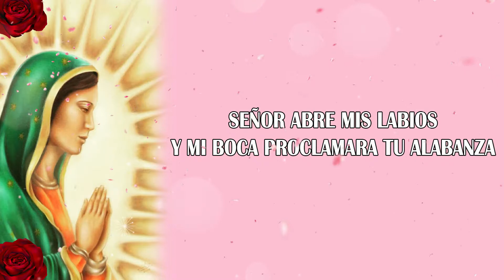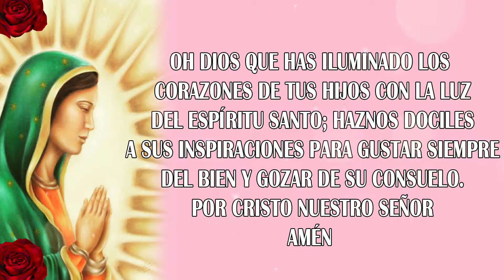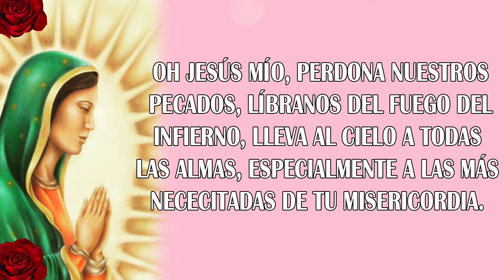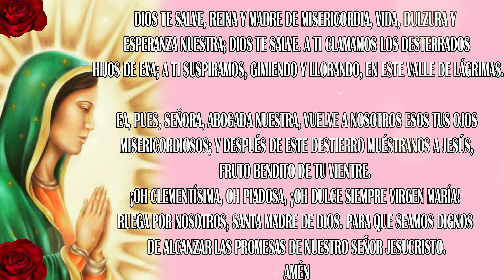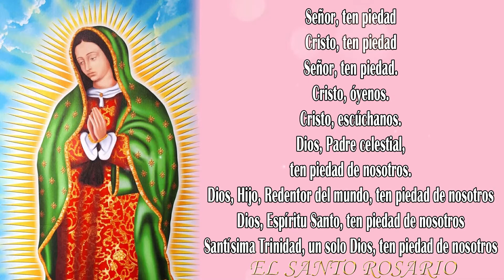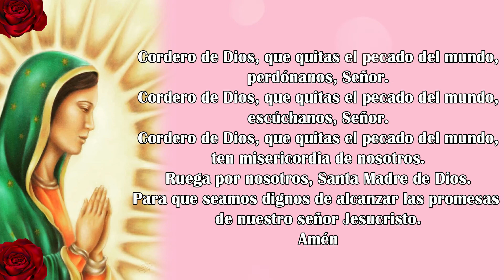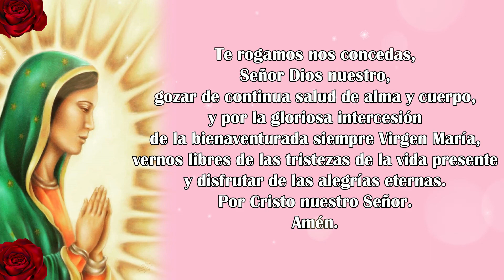EL SANTO ROSARIO DE HOY VIERNES 14 DE MAYO 2021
Santo Rosario de Hoy, VIERNES 14 de mayo de 2021 - Misterios Dolorosos  - Rosario a la Santa Virgen María🌷   @Poderosas Oraciones